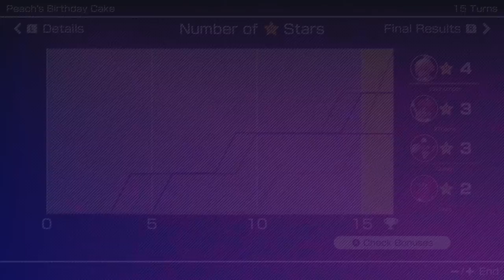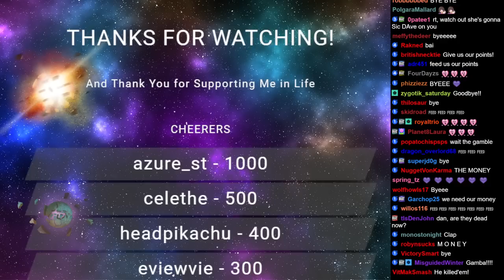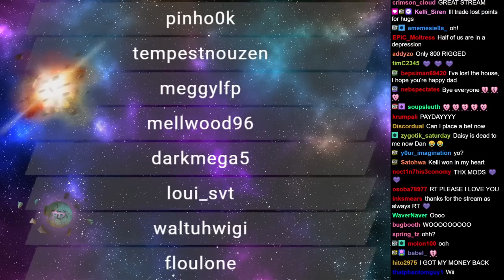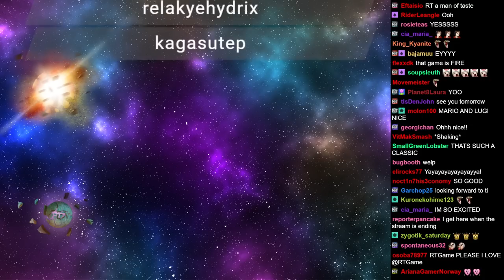RTGame Streams: Mario Party Superstars [2] ft. Cakejumper, Kelli Siren & QueenRowlet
This video was streamed by RTGame, originally titled "#1 Daisy Fan in the World ft. Cakejumper, Kelli Siren & QueenRowlet", and was broadcasted at April 11th 2023